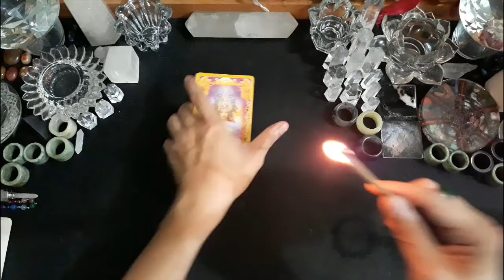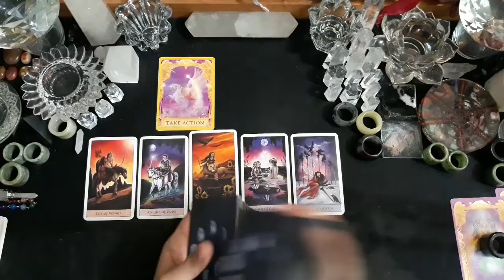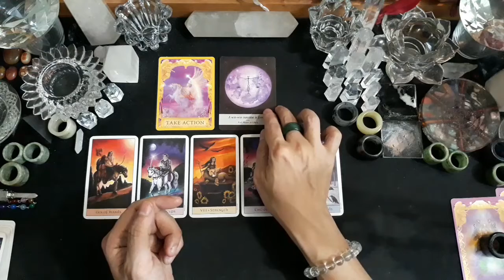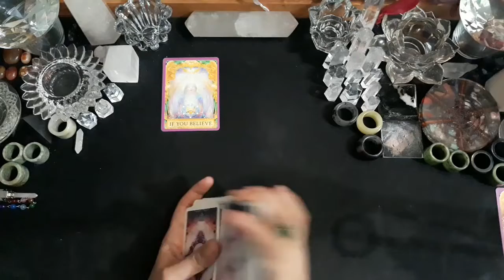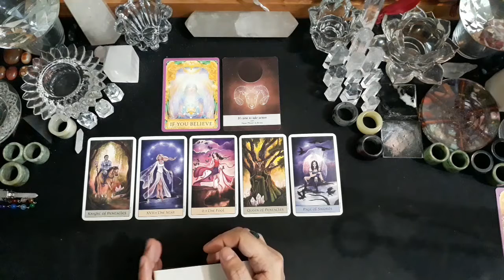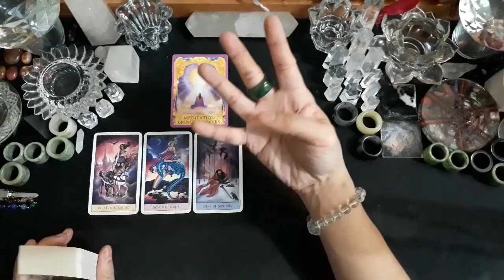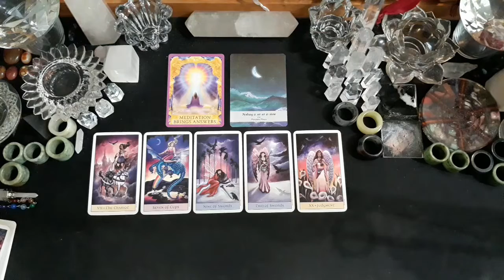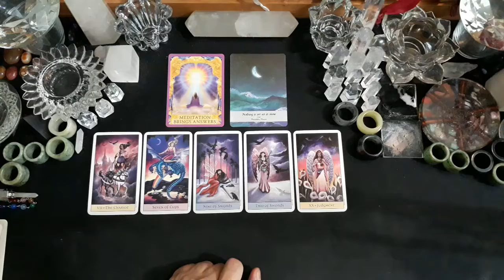Pick A Card (Pilih Kartu), 💕APAKAH KEDEPANNYA SAYA BISA BERTEMU JODOH BARU?💕 (TIMELESS & GENDERLESS)